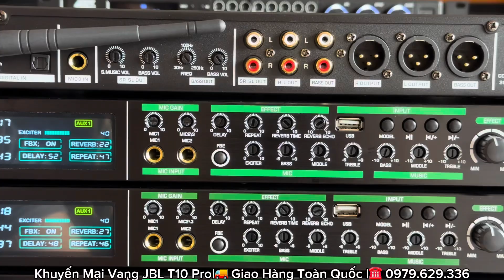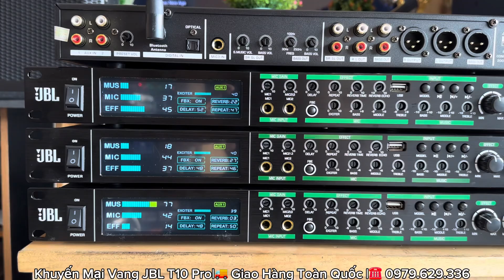Xả Vang JBL T10 Pro Tiếng Cực Chất Nhạc Nét Giá Rẻ ☎️ 0979.629.336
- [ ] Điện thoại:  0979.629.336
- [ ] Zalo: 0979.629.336